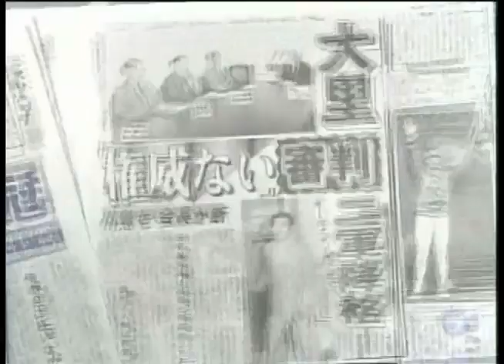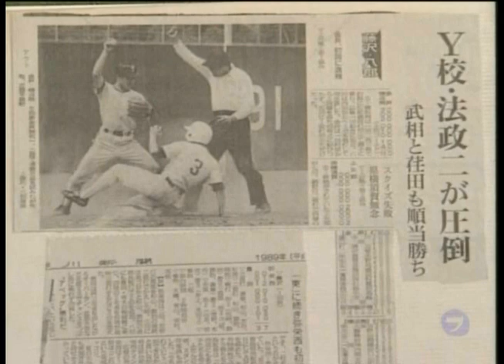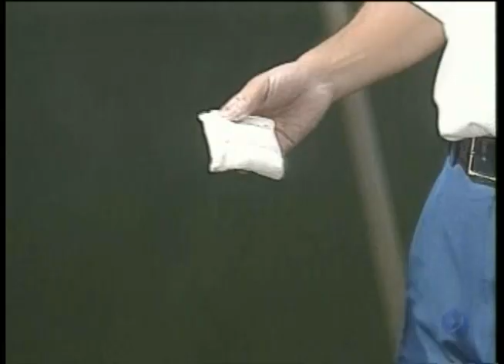【 よみがえれ！！審判員 】1990/06/12〜【 新人審判員 夢を追いかけて 】1991/11/30